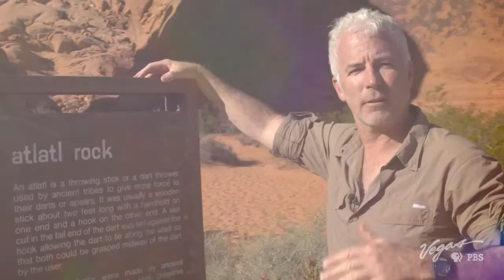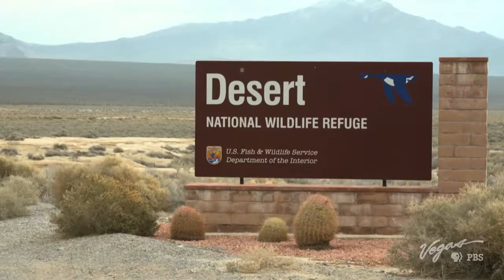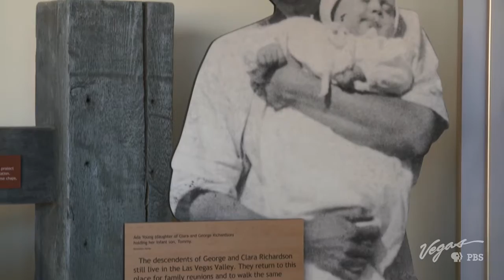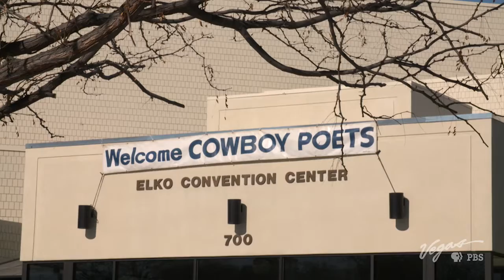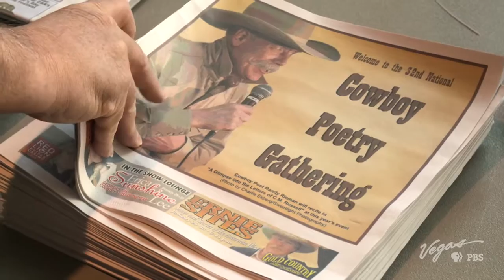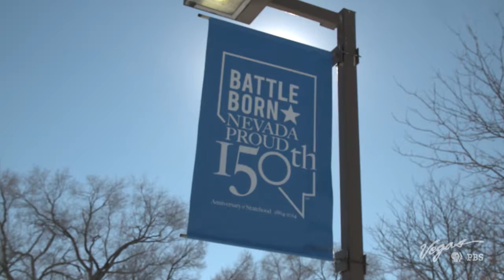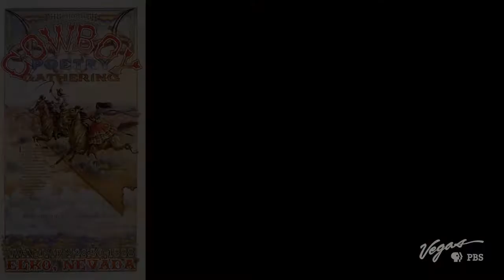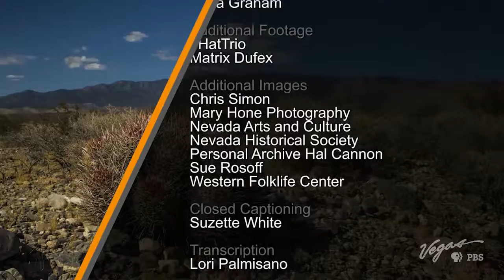Outdoor Nevada S1 Ep26 | Howdy Partner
Cowboy Poetry Gathering, big horn sheep refuge and Sand Mountain.